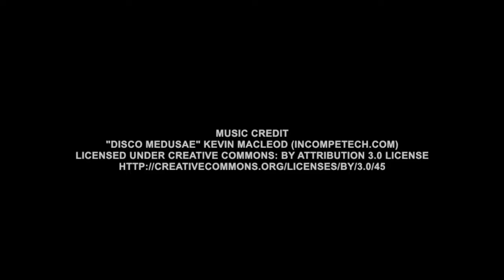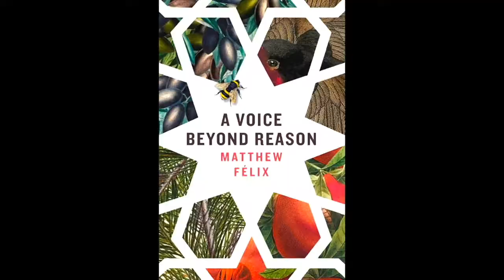Coffee with Coffee Expert Willem Boot (FULL)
I talked with coffee expert Willem Boot all about specialty coffee: the business, the art, the ethics and more. We also discussed Willem’s company, Boot Coffee, including its offerings (consulting, courses, trips), Willem’s farms in Ethiopia and Panama, and the coffee that turned his world upside down.
Willem Boot is the founder of Boot Coffee, located in San Rafael, California. He’s also a coffee expert who has advised coffee companies, coffee associations, development banks and governments around the world. Willem appears in Dave Egger’s recent book, The Monk of Mokha. He has never lived in Istanbul, despite what a blog on his website might claim.
Shout-outs went out to Left Coast Writers, Book Passage, Christina Ammon, and Anna Elkins.
Next Sunday: Erin Byrne, Doug Cordell, and I talk Morocco, in the lead-up to our 12/7 Morocco event at the Corte Madera Book Passage!